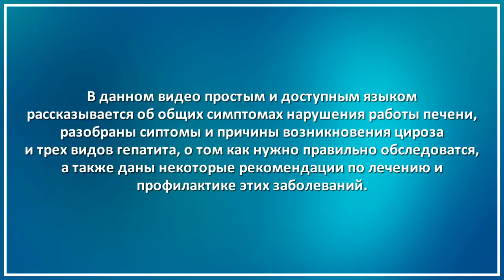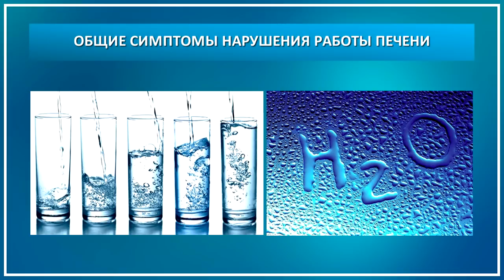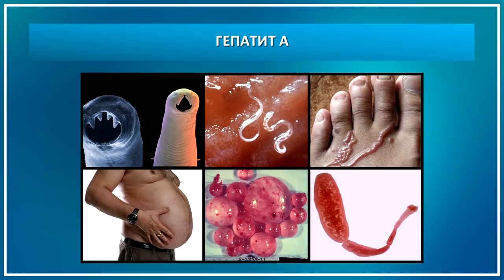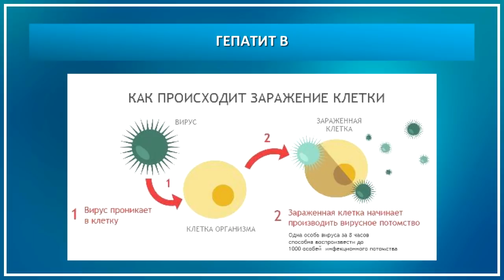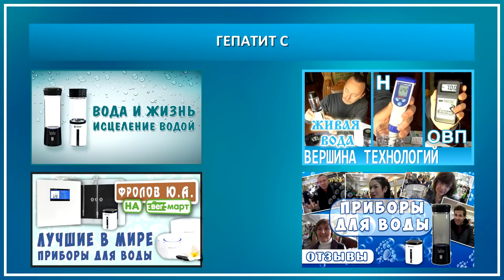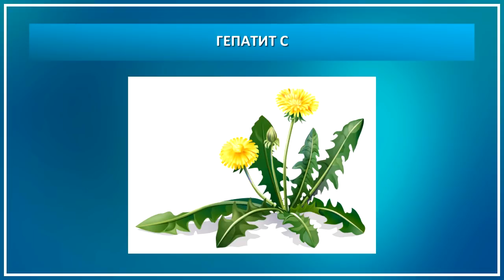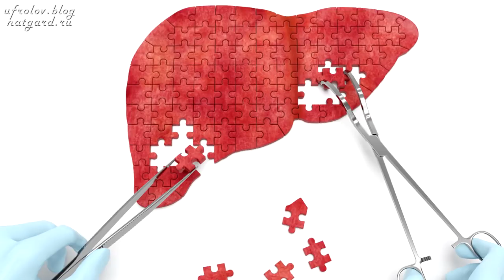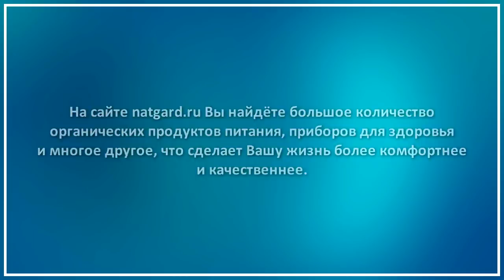Заболевания ПЕЧЕНИ: Гепатит А, В, С. Цирроз Печени. Паразиты в печени. Что делать? Фролов Ю. А.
Это моя 2-я краткая выжимка из моей полной лекции о Печени. Без здоровой Печени невозможно общее Здоровье человека. Всего 25 минут и Вы будете знать откуда жировые  гепатозы и циррозы и Гепатит А,В,С., как побороть вирусы и как очистить Печень без вреда для организма. Нажмите ЕШЁ под этим видео и откроются важные ссылки - смотрите видео по ссылкам!

00:14 Симптомы любых проблем с печенью- общие!
02:00 Проблема ожирения. Вред и польза холестерина.
05:08 Цирроз печени. Причины. Общие рекомендации.
07:51 Гепатит А. Причины. Симптомы. Обследование.
10:10 Гепатит B. Причины. Симптомы. Обследование.
13:03 Гепатит C. Причины. Симптомы. Обследование.
18:50 Паразиты и вирусы в печени.
19:30 Общие рекомендации и профилактика лечения гепатита.
22:29 Лечение и болезней печени Грибными препаратами.

Приобрести лечебные грибные препараты и прочее, сказанное в видео можно

1. Первая краткая часть лекции - Здоровая Печень. Что нужно знать всем! Строение, функции, работа. Лечение Печени. Фролов Ю. А.

Методики лечения болезней Печени, Желчного Пузыря и Поджелудочной Железы

Антипаразитарная программа с чего и нужно начать !

Аналогов нет - это лучший генератор водорода и свободных электронов в море!!! Самые чистые параметры воды!

Смотрите - "Если бы все так рожали - я бы осталась без работы". Живая еда и Живая вода! Фролов Ю.А.

5. Живая вода!!! Генератор водорода с протонно-обменной мембраной - чистый водород и ОВП минус 700 -